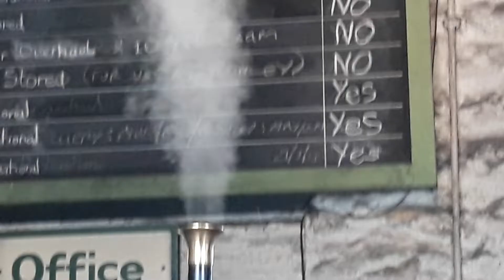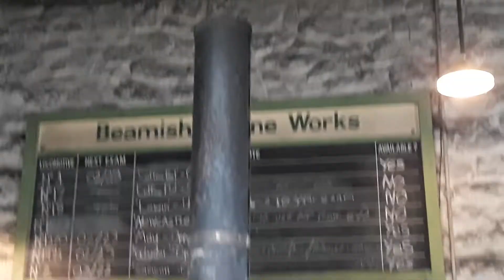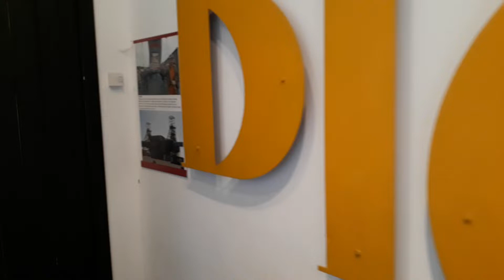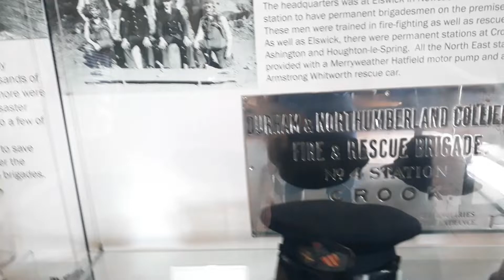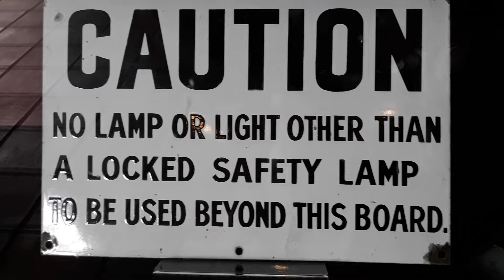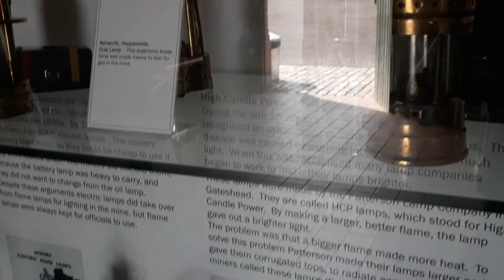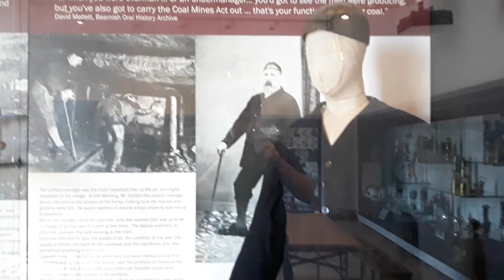beamish museum coal mining gear and steam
the steam mule at beamish was built to train new people to how to safely operate a steam boiler and manage a steam engine under high pressure